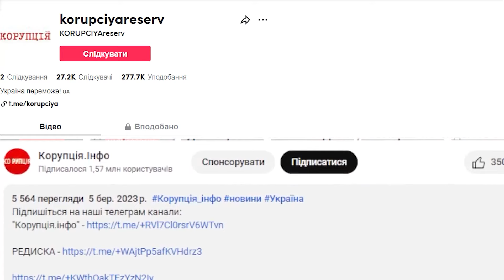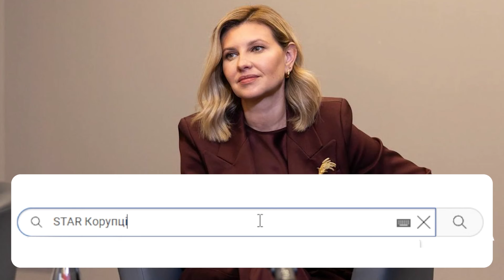ЩООО - ТАЄМНИЙ РОМАН? А президент знає? Зеленська приголомшила: Клопотенко – більше ніж друг?!